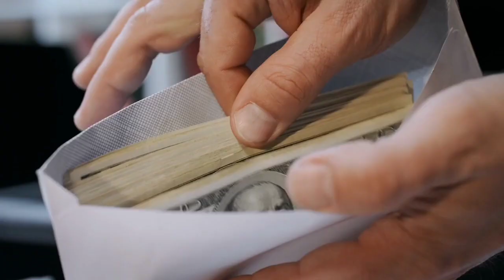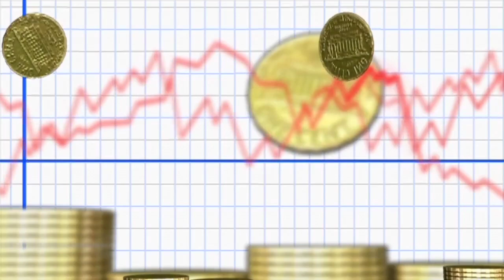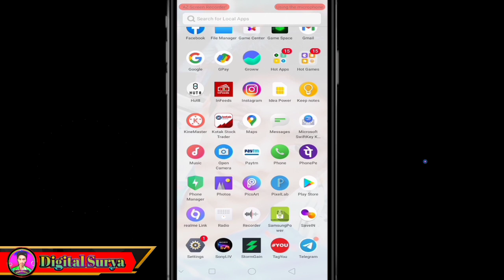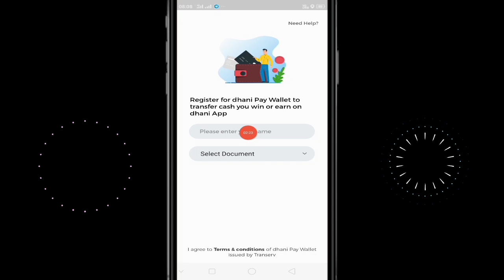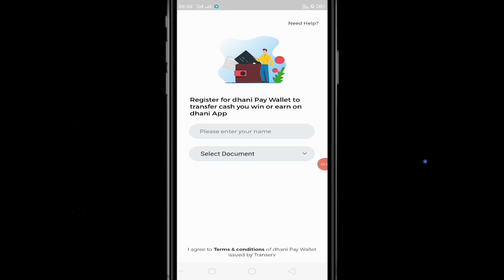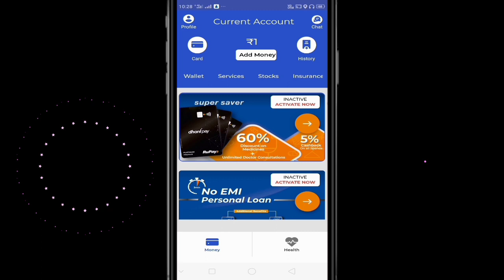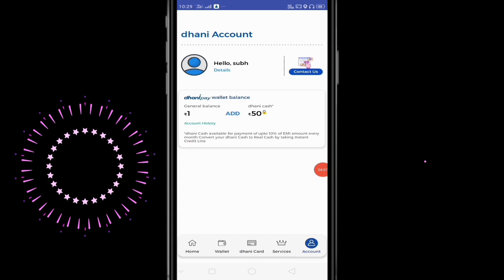Dhani app me account kaise banaye । How to create account in dhani app (Digital Surya)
I am Suryanandan  ..

Welcome to the Digital Surya YouTube channel, Friends, you will get a related content from Digital Marketing & online Earning on the Digital Surya YouTube channel, so if you want to know and learn about online earning .

⚡☀️ CONNECT WITH. 𝐃𝐢𝐠𝐢𝐭𝐚𝐥 𝐒𝐮𝐫𝐲𝐚  ON SOCIAL MEDIA ☀️

𝟐_ 𝐓𝐰𝐢𝐭𝐭𝐞𝐫 .

How to login in dhani app without document,
Dhani account kaise banaye, Dhani app,
Dhani aap kaise download kare,